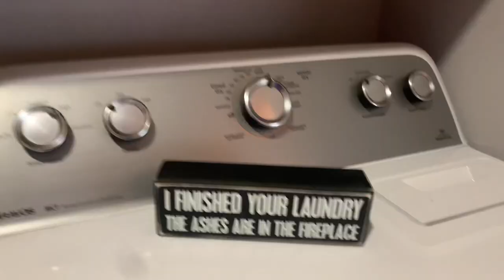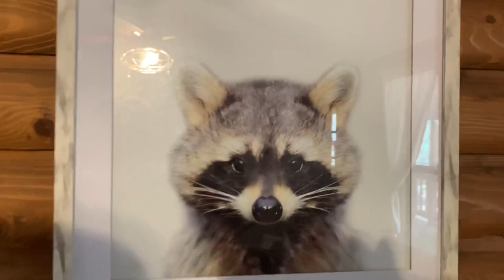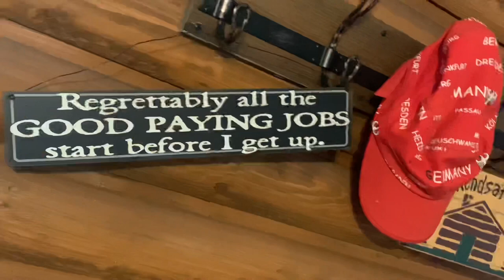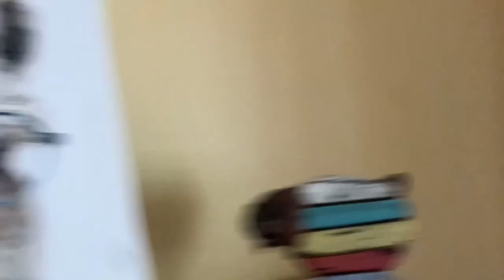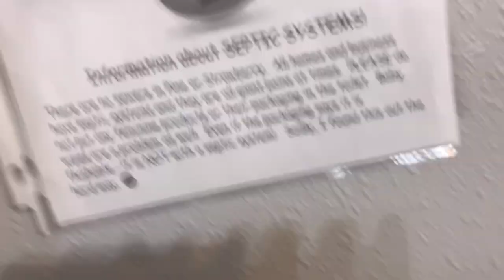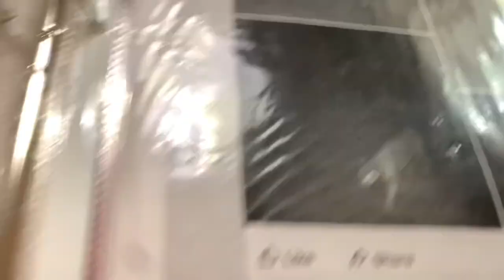TOUR OF OUR CABIN IN STRAWBERRY!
Hello! We have rented out this cabin. It’s the best vacation if you love peace and animals.